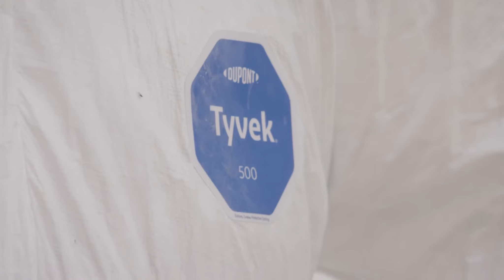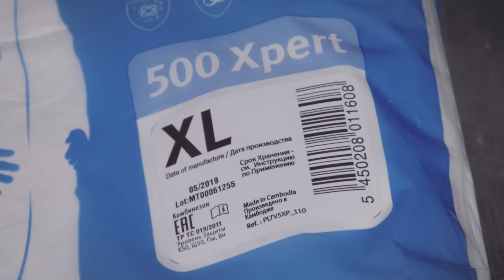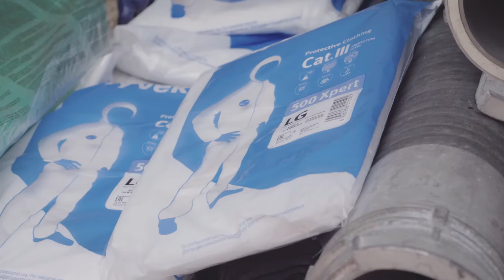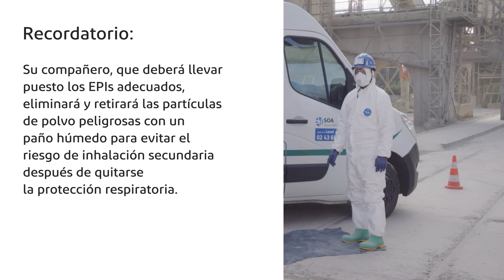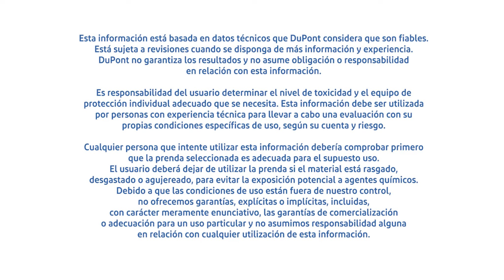Tyvek® 500 Xpert - Procedimientos para ponerse y quitarse - en cooperación con SARP VEOLIA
Desde la protección de los trabajadores hasta la formación en seguridad, SARP VEOLIA cuenta con la experiencia en protección personal de DuPont